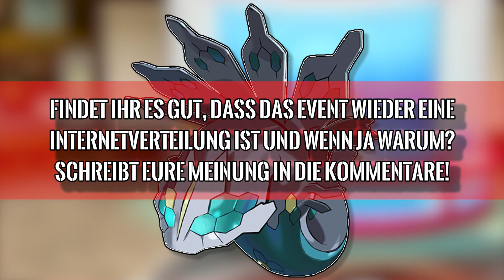Pokemon Event: Shiny Zygarde als Download verfügbar!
Pokemon Event: Shiny Zygarde als Download verfügbar! Mit den News seid ihr immer auf dem aktuellsten Stand bei Events in der Pokemon Welt!
► Beschreibung: In den Pokémon Nachrichten erfahrt ihr die wichtigsten Ankündigungen, Neuerungen und Informationen zu angekündigten und neuen Pokémonspielen sowie zu Downloadevents. Einschalten lohnt sich also gleich mehrmals!
♦♦Pokemon Spiele bestellen!♦♦

*► Pokemon Ultrasonne
*► Pokemon Ultramond
*► Pokemon Detektiv Pikachu
*► Pokemon für die Nintendo Switch
♦♦Zusätzliche INFORMATIONEN ZU DIESEM VIDEO♦♦
--KEINE--
♦♦Postfach♦♦
Sendet mir Bilder, Fanbriefe und Anregungen an folgende Adresse:

Daniel Karius
Postfach 1112
67801 Rockenhausen